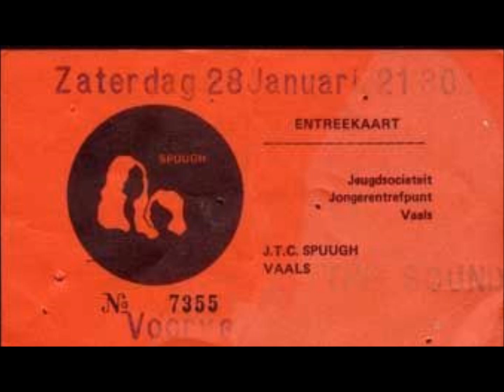The Sound-Wildest Dreams (Live 1-28-1984)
The Sound
Live JC Spuugh Vaals, Netherlands

Winter
Golden Soldiers
New Way Of Life
Skeletons
Dreams Then Plans
Counting The Days
Wildest Dreams
Silent Air
Mining For Heart
Love Is Not A Ghost
Winning
Longest Days
Sense Of Purpose
Monument
Party Of The Mind